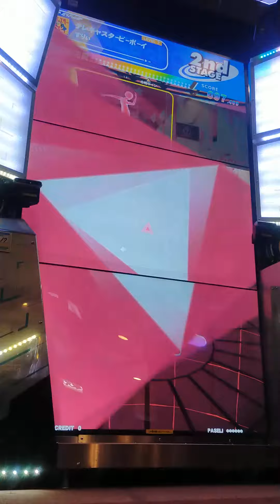テレキャスタービーボーイ · すりぃ · Standard Level 7 · DANCE aROUND